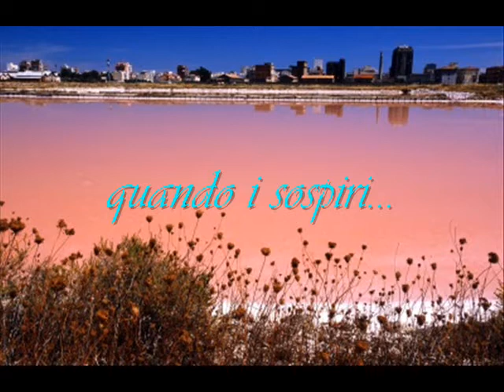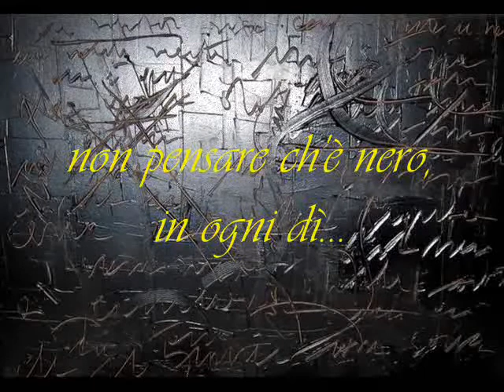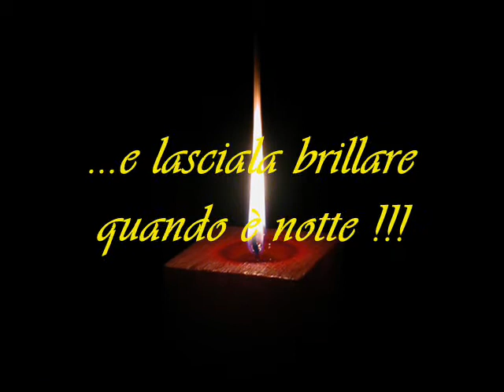sospiri.wmv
momenti di riflessione che sembrano di tristezza...poesia di mimmariello senior